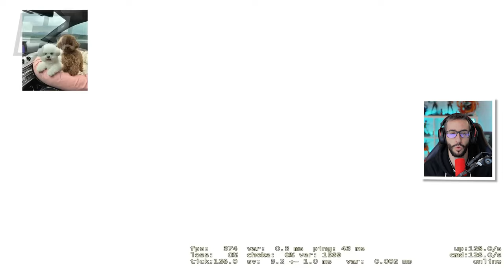¡POR ESTO DONK TIENE 5000 DE ELO!